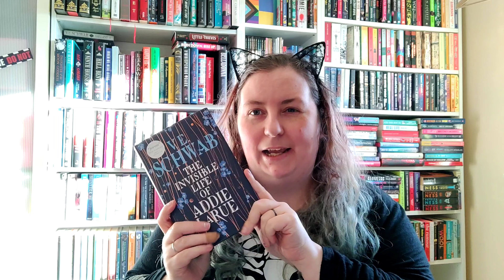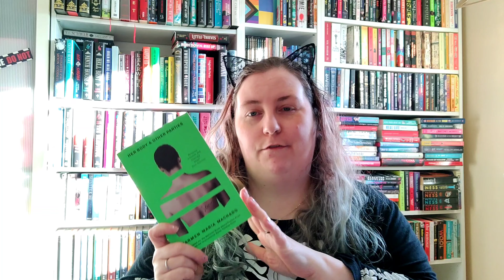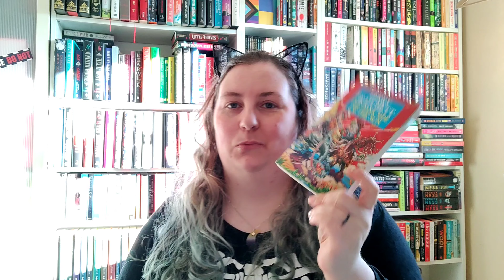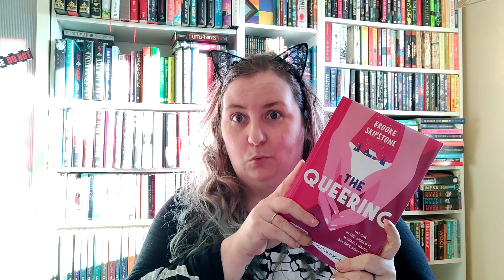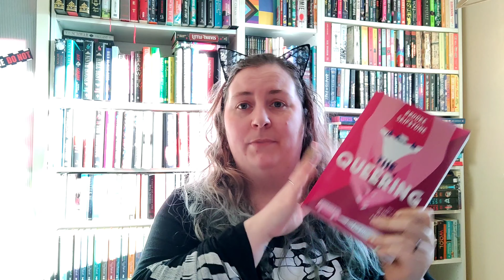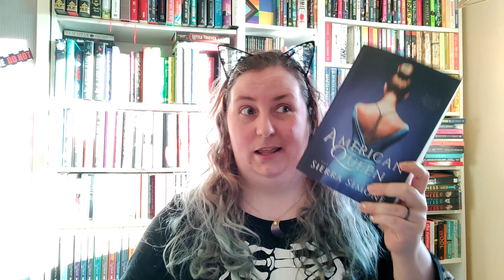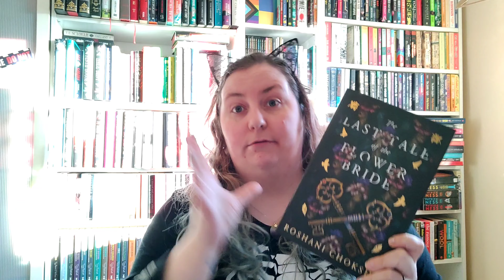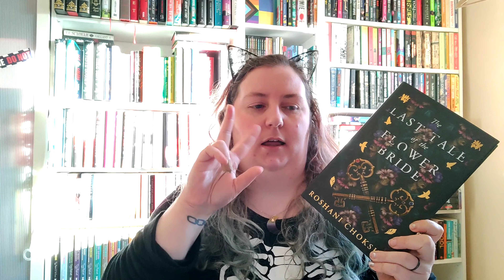Everything I Read January - March 2023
Below is a list of all of the books that I mention in this video and the potential triggers that I noted in these books. Please be aware that this list was compiled from myself and may not be exhaustive. If there is anything that may potential trigger you, please do check out trigger warnings for yourself (I recommend The StoryGraph) but I am also more than happy for you to message me if you need more details about specific content in a book ❤

In An Instant by Suzanne Redfearn – triggers: suicidal thoughts, death of a child, homicide, grief, car accident
The Invisible Life of Addie LaRue by V.E. Schwab – triggers: depression, suicidal thoughts, death, grief
Her Body and Other Parties by Carmen Maria Machado – triggers: rape, diet culture, body horror, medical abuse, domestic abuse, childbirth, animal death
The One by John Marrs – triggers: murder, adultery, cancer, emotional abuse, pregnancy complications, brain aneurysm, cancer, kidnapping, miscarriage
The Minders by John Marrs – triggers: murder, miscarriage, car accidents, death, grief, suicide, self-harm, psychosis
The Marriage Act by John Marrs – triggers: suicide, depression, suicidal thoughts, ableism, fascist government, car accident, death, grief, murder, arson, domestic violence
Juice Like Wounds by Seanan McGuire – triggers: death of a child, grief, religious fundamentalism
In Mercy, Rain by Seanan McGuire – triggers: death, death of a child, OCD
Skeleton Song by Seanan McGuire – triggers: death, cancer
Lost in the Moment and Found by Seanan McGuire – triggers: death of a parent, grief, incest, grooming, paedophilia
The Dark Side of the Sun by Terry Pratchett
The Queering by Brooke Skipstone – triggers: racism, homophobia, murder, hate crimes, paedophilia, child pornography, domestic violence, child abuse, misogyny
Little Disasters by Sarah Vaughan – triggers: child abuse, child neglect, anxiety, intrusive thoughts, death of a child, postnatal depression, alcoholism, death of a parent, murder, traumatic birth
Going Dark by Melissa de la Cruz – triggers: murder, missing persons, racism, police incompetence, stalking, domestic violence, grief
American Queen by Sierra Simone – triggers: BDSM, death of a parent, adultery, incest, homophobia, kidnapping, paedophilia, adult-child relationship, sexual assault, terrorism, war, military
A Court of Thorns and Roses by Sarah J Maas – triggers: murder, prostitution, slavery, imprisonment, death of a parent, kidnapping
American Prince by Sierra Simone – triggers: incest, rape, consensual non-consent, terrorism, blackmail, military, BDSM, kidnapping, murder, sexual assault
A Court of Mist and Fury by Sarah J Maas – triggers: imprisonment, dubious consent, kidnapping, domestic abuse, slavery, body horror, prostitution, rape, sexual assault, murder
A Court of Wings and Ruin by Sarah J Maas – triggers: domestic abuse, war, body horror, kidnapping, murder, sexual assault, death of a parent, homophobia
A Court of Frost and Starlight by Sarah J Maas – triggers: PTSD, grief, alcoholism
American King by Sierra Simone – triggers: incest, BDSM, sexual assault, rape, suicide, suicidal thoughts, military, grief
All the Dangerous Things by Stacy Willingham – triggers: insomnia, post-natal depression, kidnapping, death of a child, murder, confederacy
A Court of Silver Flames by Sarah J Maas – triggers: mutilation, rape, sexual assault, kidnapping, forced imprisonment, depression, domestic violence, murder, PTSD
The Last Tale of the Flower Bride by Roshani Chokshi – triggers: paedophilia, grooming, child abuse, domestic violence, coercion, murder, death of a child, injury detail
Dear Ash by Sierra Simone

...continued in the pinned comment